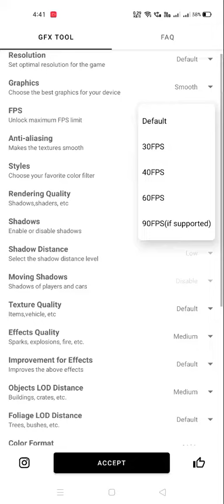BGMI for gfx tool use